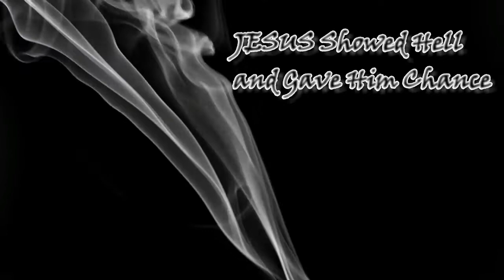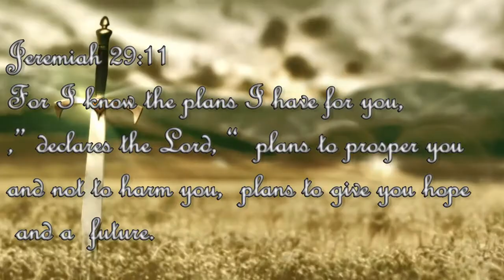Jesus Showed hell and Gave him Chance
What does this teacher say about Jesus? In Matthew 16:15-16, Jesus asks, “Who do you say I am?” Peter answers, “You are the Christ, the Son of the living God,” and for this answer Peter is called “blessed.” In 2 John 9, we read, “Anyone who runs ahead and does not continue in the teaching of Christ does not have God; whoever continues in the teaching has both the Father and the Son.” In other words, Jesus Christ and His work of redemption is of utmost importance; beware of anyone who denies that Jesus is equal with God, who downplays Jesus’ sacrificial death, or who rejects Jesus’ humanity. First John 2:22 says, “Who is the liar? It is the man who denies that Jesus is the Christ. Such a man is the antichrist—he denies the Father and the Son.”

Special thanks to Hell is real Fb page
Godbless